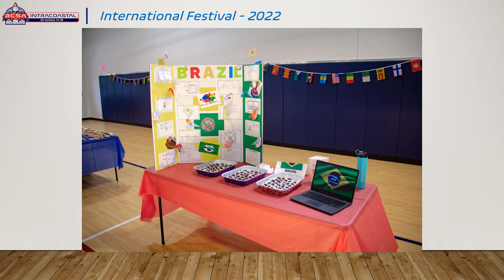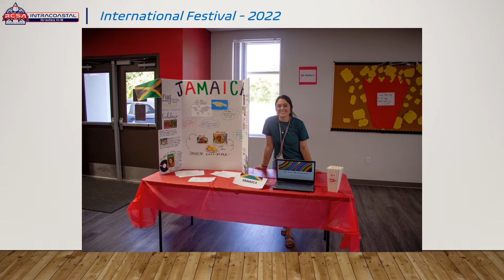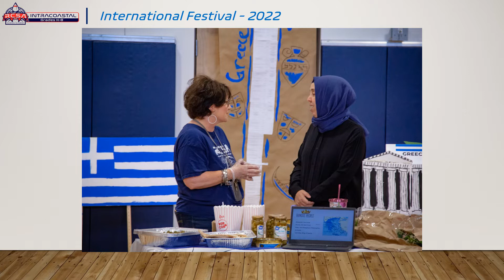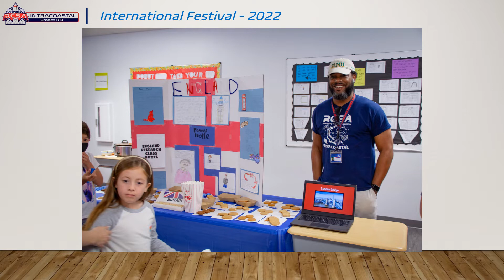RCSA Intracoastal InternationalFestival 2022